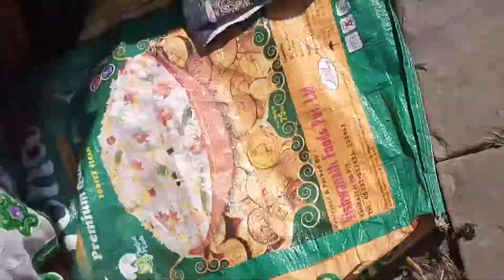Shiv charcha.. Unki kripa se holi..